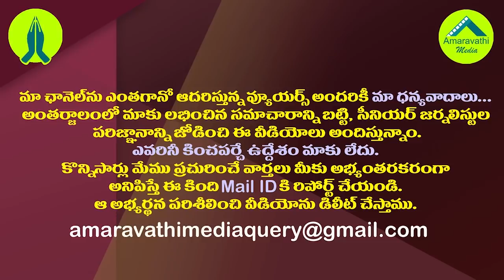కరెంట్ దోపిడీపై ఫలించిన జగన్ పోరాటం..దిగొచ్చిన కేంద్రం| Center backtracked on PPAs as YS Jagan Fight